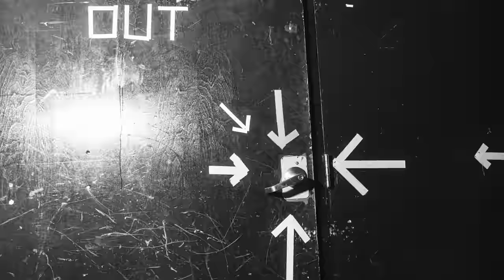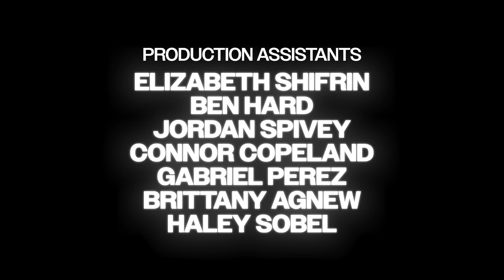Thank You China: FULL SPECIAL - Nimesh Patel | Stand Up Comedy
Currently touring with ALL NEW MATERIAL. TICKETS AND CITIES

Sept 1 London
Sept 22 Vancouver
Sept 23 Seattle
Sept 24 Portland
Sept 28 New Orleans
Sept 29 Tampa
Sept 30 Durham
Oct 6 Denver
Oct 7 Minneapolis
Oct 8 Madison
Oct 13 Toronto
Oct 14 Boston
Oct 15 Saratoga Springs
Oct 26 Ottawa
Oct 27 Winnipeg
Nov 3 Norfolk
Nov 4 Atlanta
Nov 10 Washington DC
Nov 12 Charlottesville
Nov 16 Ann Arbor
Nov 17 Chicago
Nov 18 Indianapolis
Nov 19 St. Louis
Nov 30 San Diego
Dec 1 Tuscon
Dec 2 Phoenix
Dec 8 Fresno
Dec 9 Las Vegas
Dec 14 Los Angeles
Dec 15 San Francisco
Dec 16 Santa Rosa
Dec 17 Sacramento
Dec 28 Philadelphia
Dec 30 New York
Jan 19 Lexington
Jan 20 Dayton
Jan 21 Cleveland